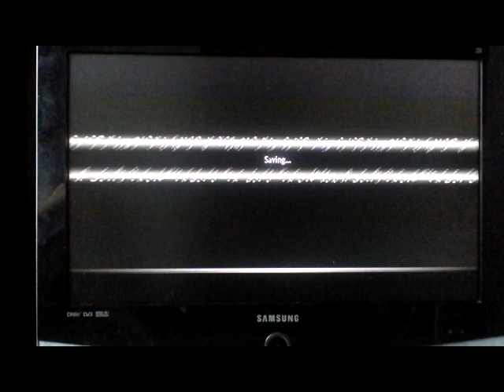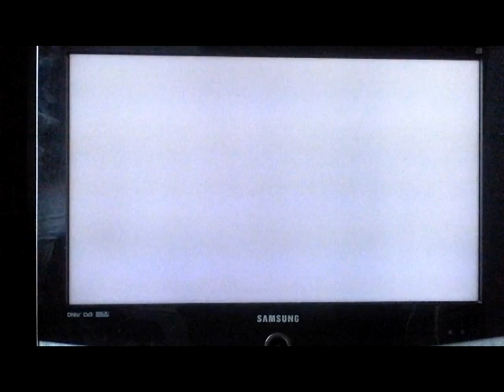lets play lord of the rings conquest part 11 "the white tree burns"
hey guys and welcome to part 11 of our lp